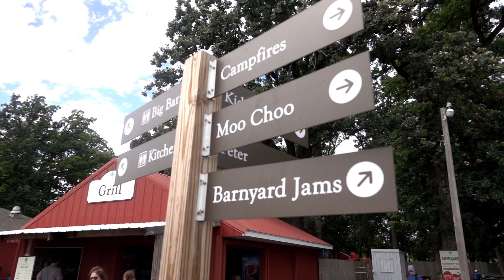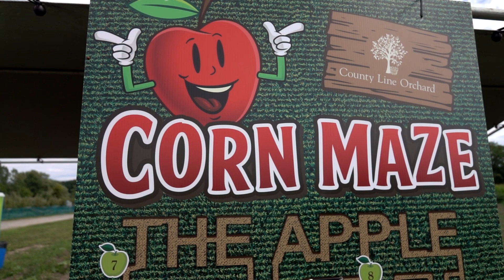County Line Orchard, August 2019